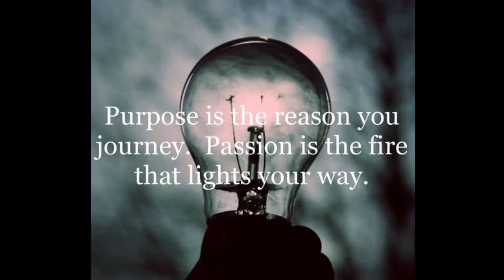Sunday Night Thoughts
Final lesson on those things that can kill our Passion for God, if we are not careful.